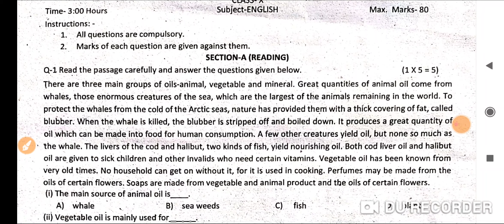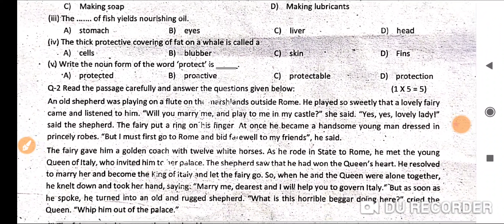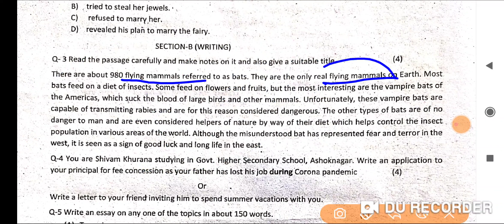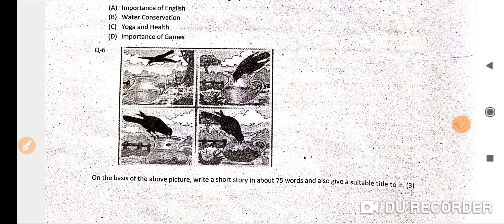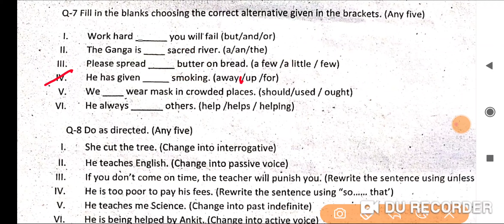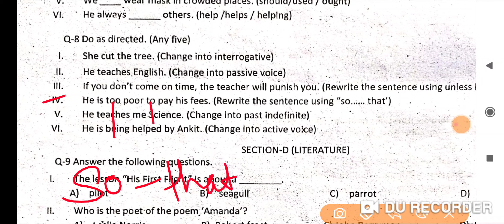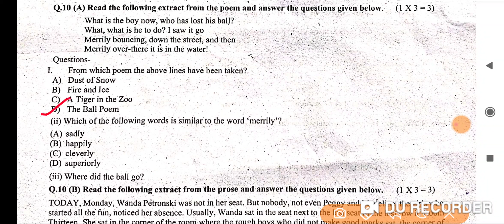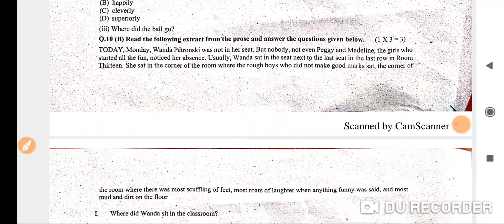अंग्रेजी अर्धवार्षिक परीक्षा कक्षा 10वीं .full solutions.Half -Yearly exam .2021-22.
अर्धवार्षिक परीक्षा कक्षा दसवीं अंग्रेजी Full solutions.class 10th. 2021-22.